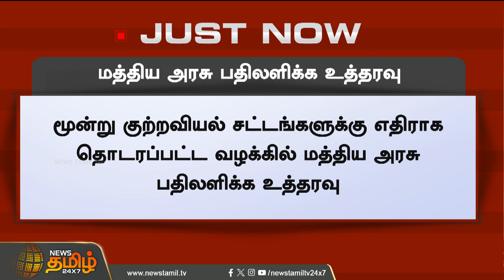மத்திய அரசு பதிலளிக்க உத்தரவு | High Court | Central Govt | Hindi Issue | Newstamil24x7